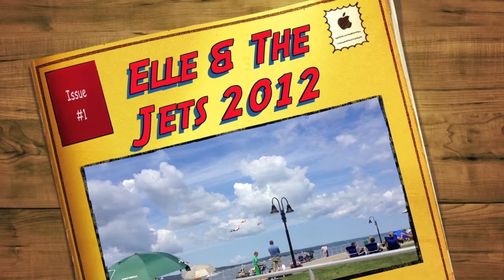Elle and The Jets - 2012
What a fun summer...